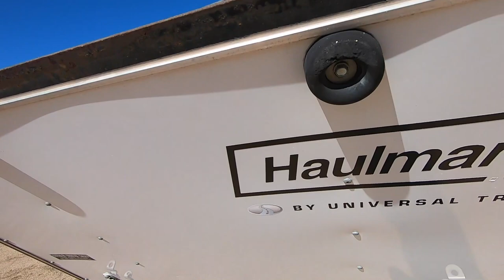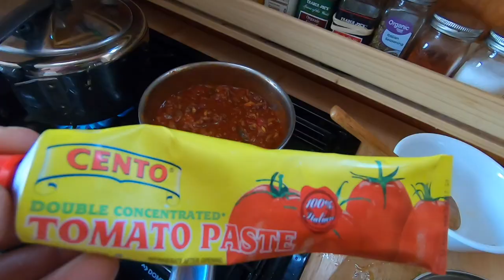Sierra Nevada Mountain Camp - VanLife on the Road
In this video I depart my camp at Alabama Hills in Lone Pine, CA.  I drive about 60 miles north to Bishop, CA.  I head up into the hills of the Inyo National Forest and find a beautiful camp at the base of the Sierra Nevada mountain range.  I explore around and cook up dinner on the camp stove.  I take a swim in a natural spring!
*My name is Brian.  I started living full time in a self built camper van in 2014 in my hometown of San Diego, CA.  I hit the road full-time in 2015 to pursue seasonal work and travel around the U.S.  I find free camping on public land and enjoy photography, hiking, biking, and kayaking in nature.  Join me on my adventures.